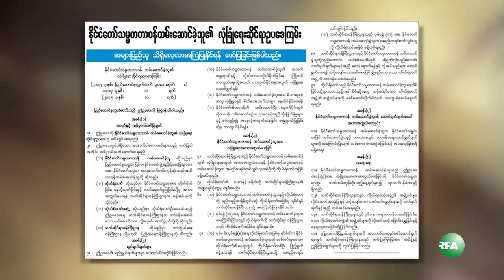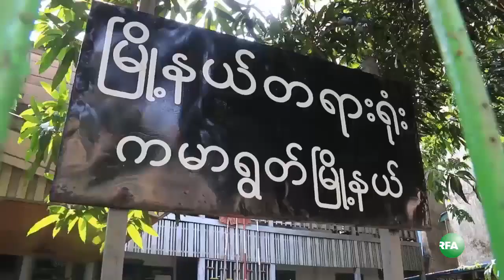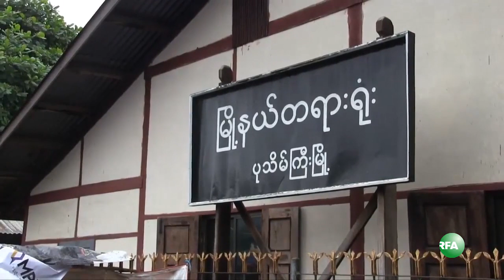Weekly Highlight December 26, 2015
၂ဝ၁၅ ဒီဇင္ဘာလ စတုတၳပတ္အတြင္း ထူးျခားတဲ့ သတင္းေတြကို ကိုရဲစည္သူကာက တင္ျပေပးမွာပါ။